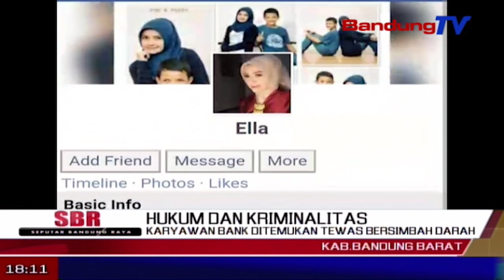Karyawan Bank Ditemukan Tewas Bersimbah Darah | SBR | BANDUNGTV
SBR | BANDUNGTV | NIKEN PRATIWI | Seorang Janda Ditemukan Tewas Bersimbah Darah Di Kawasan Lembang, Bandung Barat, Selasa Siang. Tragisnya, Korban Yang Merupakan Karyawan Bank Tersebut, Tewas Diketahui Anak Semata Wayangnya, Dengan Penuh Luka Tusuk Di Sekujur Tubuhnya. Polisi Masih Menyelidiki Motif Di Balik Pembunuhan Tersebut, Untuk Memburu Pelakunya.